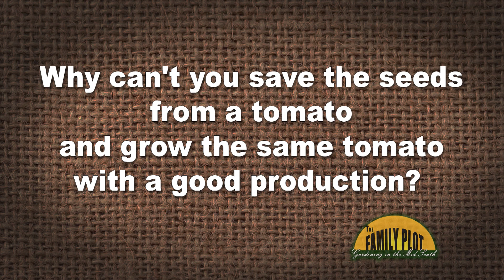Q&A – Why can’t I plant tomato seeds and get the same plant?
You can with some tomato plants, but with others you can’t. Retired MSU Extension Horticulture Specialist Lelia Kelly says seeds from hybrid tomato plants will not come back true or be the same. The seeds tend to revert to the characteristics of the parents of the hybrid. Heirlooms varieties will come true, and you will get the same plant characteristics year after year.